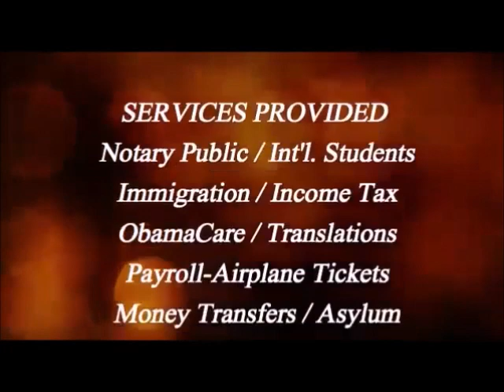KI MOUN KAP KALIFYE POU RESEVWA CHÈK AKOZ CORONAVIRUS LA NAN USA(Part-1)?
Who will be eligible for CORONAVIRUS checks in USA?